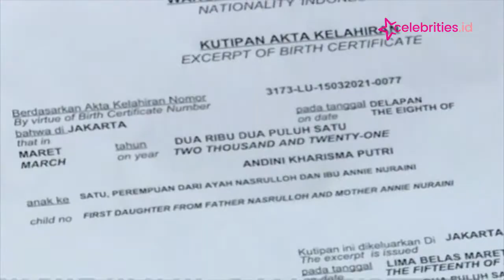Fans Berat 'Ikatan Cinta' Berikan Nama Anak 'Andini Karisma Putri'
Saking sukanya dengan sinteron 'Ikatan Cinta' yang tayang di RCTI, pasangan muda ini beri nama anaknya 'Andini Kharisma Putri', dan sudah bisa ditebak nama panggilannya adalah 'Andin'.

Bayi yang lahir 8 Maret 2021, berberat 3.5kg dan memiliki panjang 4.9cm.